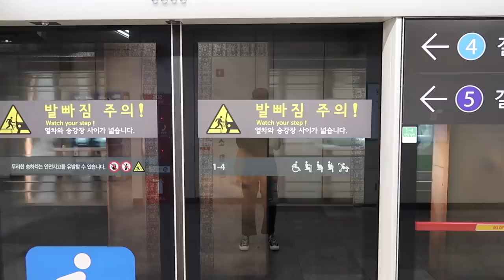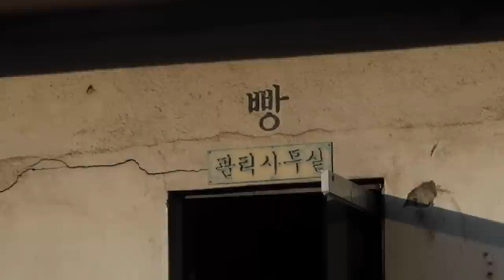🇰🇷 SEOUL VLOG | Day in my life - cafes, restaurants, and friends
Come with me on a day in my life here in Seoul, Korea! Hope you enjoy~

📍 Locations visited:
Daelim Cafe, Seongsu
Ader Space, Seongsu
Teal Table, Seongsu
Cafe Onion, Seongsu
Natural High, Itaewon